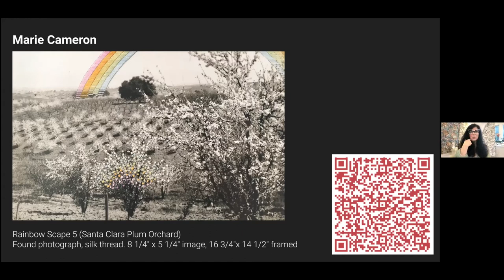Art in the Time of Corona: Meet Marie Cameron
Meet the exhibiting artists of our inaugural benefit art auction, "Art in the Time of Corona" and learn about what inspired their work and their artistic practice. This benefit art auction exhibition is on view through March 6, 2021. All artwork sales benefit the museum and exhibiting artists.
Meet Marie Cameron
Featured Art
Rainbow Scape 5 (Santa Clara Plum Orchard)
Found photograph, silk thread.
8 1/4" x 5 1/4" image, 16 3/4"x14 1/2" framed
"My morerainbows! series came out of a need to connect to wonder and hope in a dark and toxic time of isolation and despair! I needed more rainbows in my life and set about embroidering them onto vintage photographs with hand dyed silk. These discarded images, ephemeral things, caught from the light and shadow of the past convey the transience of life and carry with them the emotional charge of memory. The rainbows symbolize hope, inclusivity and a communication with spirit. They seem to offer a momentary window into the universe, and our place in it, to our sense of awe. I would sit by the air purifier and methodically, meditatively and lovingly pierce each dog eared photo with the finest of needles, pulling through the most lovely silk, stitch by careful stitch, each rainbow a reminder, a legacy, in gratitude for the past and a prayer for our future.

I love this old photograph from the Valley of Heart's delight, onto which I embroidered the benevolence of the rainbow "blessing" the orchard, manifesting in a rainbow of French knot plum blossoms. This longing for wonder, for a connection with our past and for better days runs deep in this time of climate crisis, global pandemic, civil injustice and political and economic breakdown."